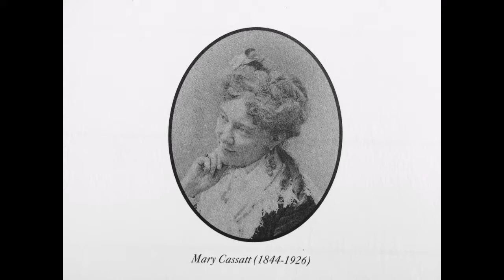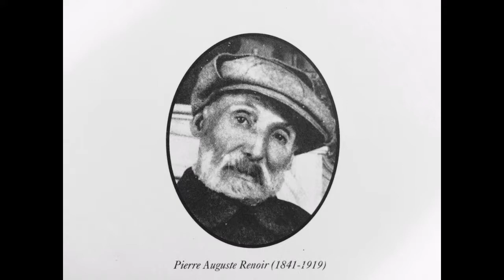Kate Rusby - Planets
“Planets” is a beautiful song from Kate Rusby’s 2007 album "Awkward Annie" (Pure Records PRCD23).

Photos are of “Impressionist” and “Post-Impressionist” artists and some of their paintings. Most of the artists are French (obviously!) with a few notable exceptions (Alfred Sisley, Mary Cassatt and Vincent van Gogh). Credits are as follows (I think they are complete, but apologies if I have missed any out):